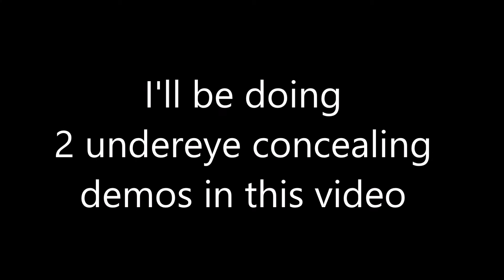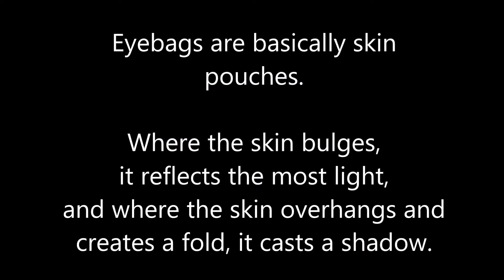How To Get Rid of Puffy Eyes & Reduce Eye Bags Visually (Updated Undereye Concealer Routine)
Hi, I'm here to share how to get rid of puffy eyes visually with my updated under eye concealer makeup routine. I've done a video before on how I use purple and peach correctors to reduce my eyebags, but since then I've discovered yet another way with undereye concealers.

Eyebags are basically skin pouches. Where the skin bulges, it reflects the most light, and where the skin overhangs and creates a fold, it casts a shadow.

How this optical illusion works to visually remove or reduce the eyebags is by using makeup to raise the depths & folds that are caused by swollen puffy under eyes that bulge up, thus making what is 3-dimensional to be as 2-dimensional as possible. That way, the eye bags appear to be flatter than they actually are.

⭐🛍️👕Merch🛍️👚⭐
For SBP beauty & skincare related unisex graphic tees, t-shirts, sweatshirts, & accessories like mugs, pillows, bags & more